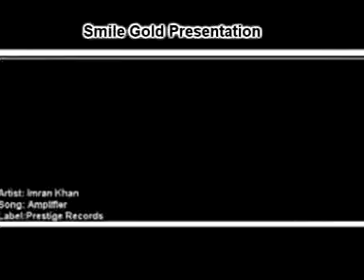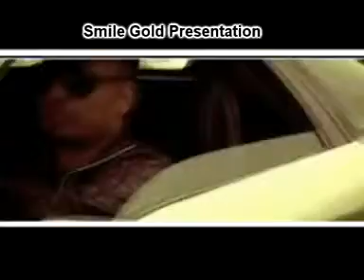PANJABI SONG ARIF KHAN.flv